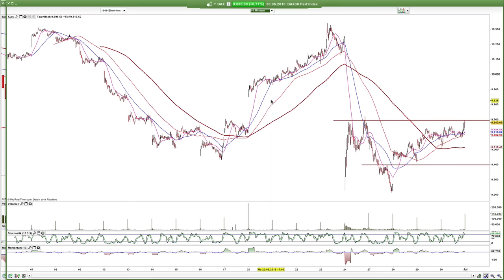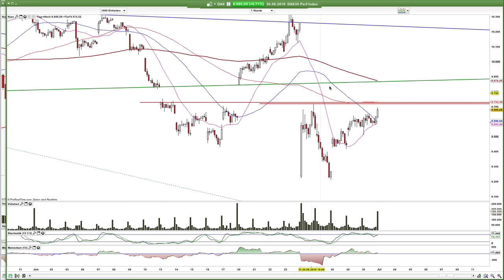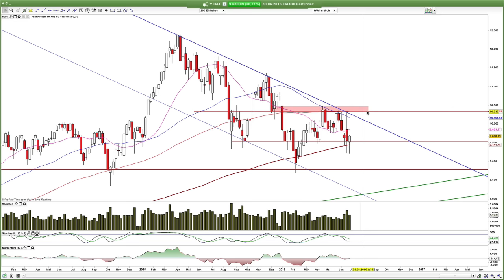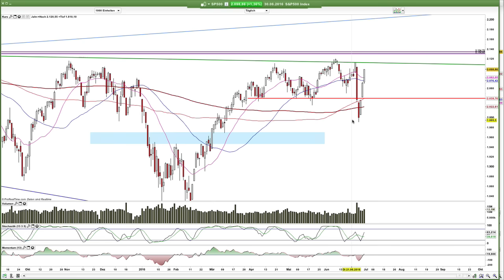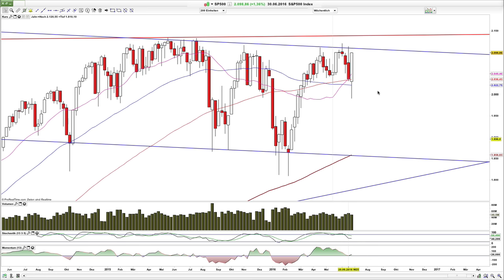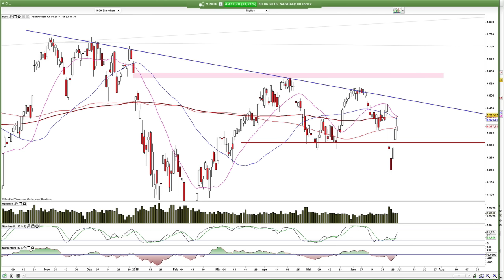Dax, SP500, Nasdaq